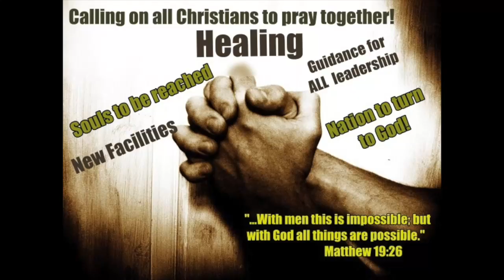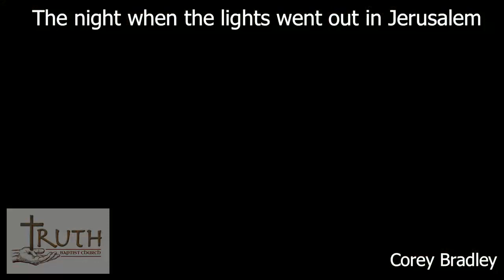That's the night when the lights went out in Jerusalem